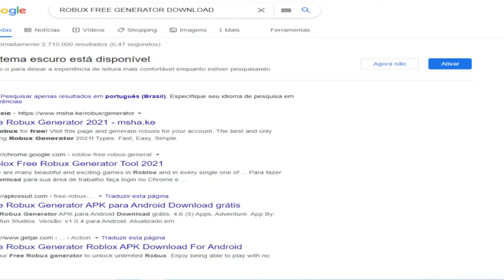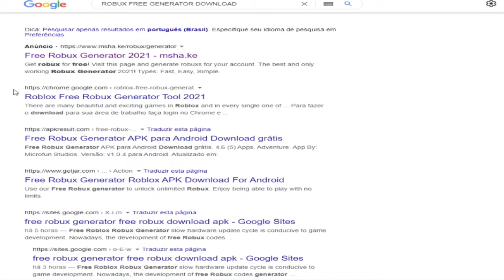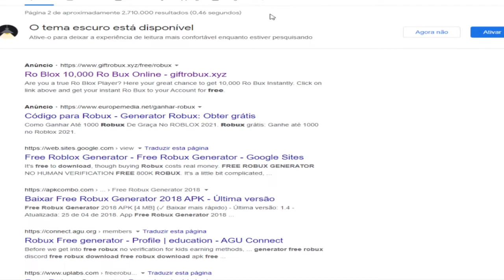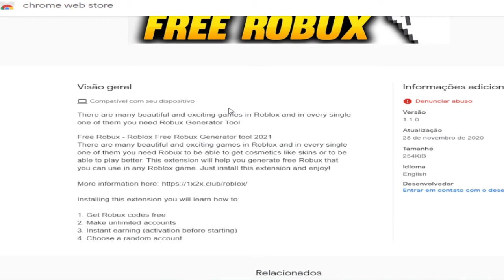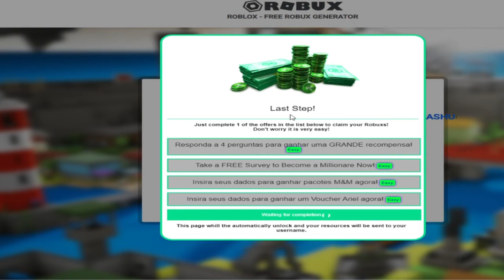ENTREI em SITES que prometem ROBUX GRÁTIS ( CUIDADO )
🔔 Vídeo todos os dias as ⏰ 12:00 ⏰